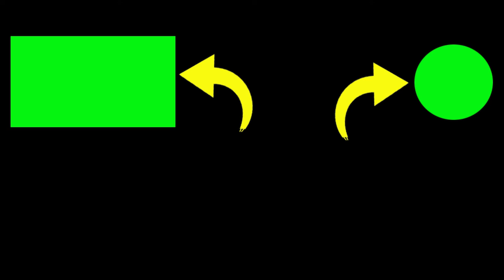mancing mania !!! Kumpulan strike ikan red devil di danau JAZ Lanud Adisutjipto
mancing mania !!! Kumpulan strike ikan red devil di jaz danau lanud adisutjipto

2. Jika kalian punya pertanyaan silahkan komen.

Terimakasih